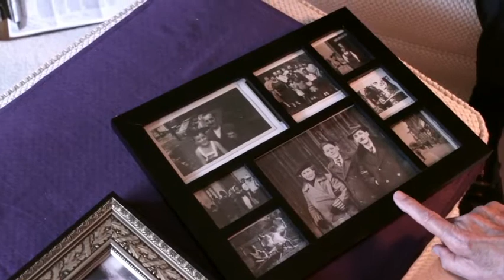The Kindertransport Project "Our Children's Future" first survivor interview/trailer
This is the beginning of a journey that has taken me what has now gone from 1 survivor to over 21 in our first film, currently in principal photography and funding, as well as 25 more, world wide, willing to share their personal and actual experiences for our film project.  and learn more today.